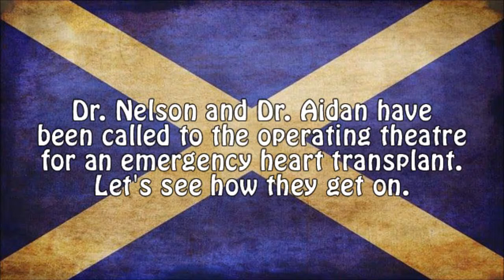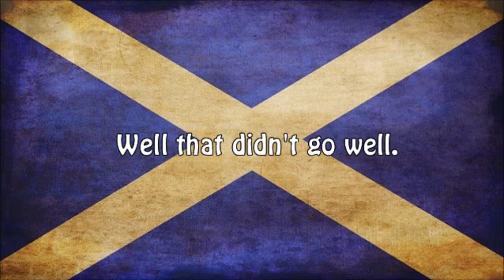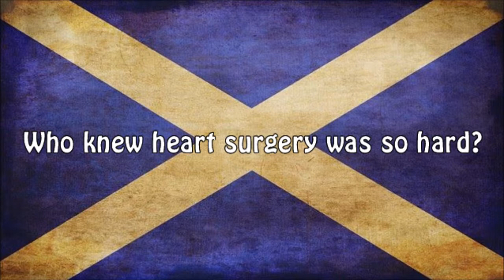2 Scots Play Surgery Simulator 2013 (A 2,000 Video View Special I Guess.)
We got 2000 views, that's a good a reason as any to play a game. Dr. Aidan and Dr. Nelson take it in turns to try and do a heart transplant.

Like the video? Give us a like or a sub!